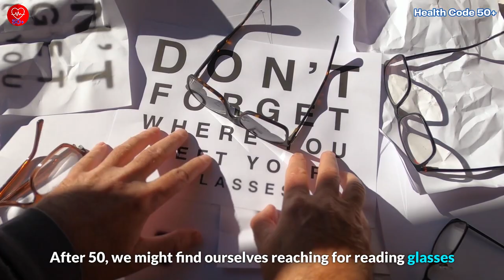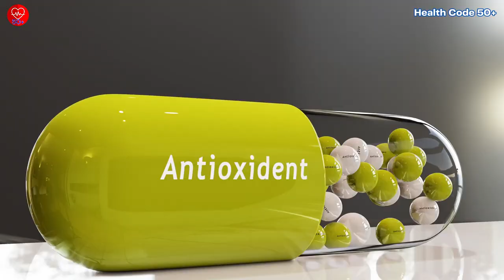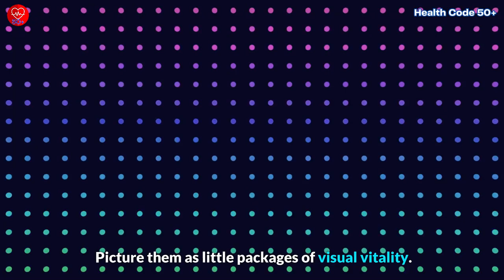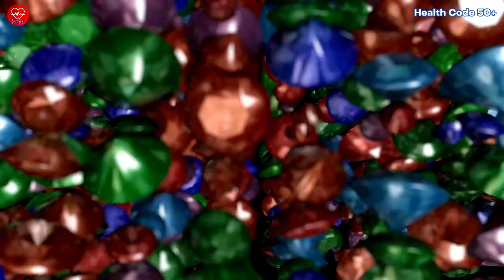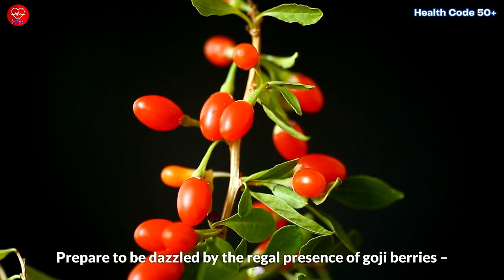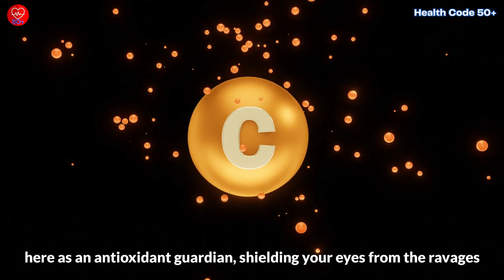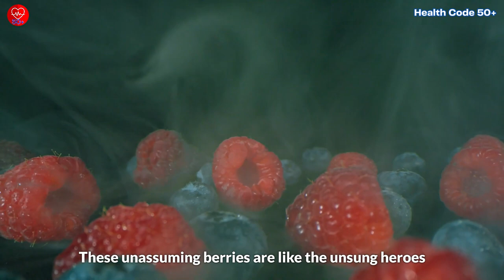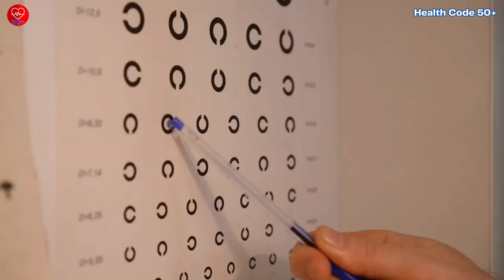7 Superfoods for Healthy Eyes & Improved Eyesight After 50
7 Superfoods for Healthy Eyes & Improved Eyesight After 50

Discover the ultimate superfoods to enhance eye health and boost vision after 50! From vibrant Açaí Berries to nutrient-rich Cacao Nibs, explore nature's secrets for sharper eyes. Learn how Huckleberries, Maqui Berries, Spirulina, Goji Berries, and Blackcurrants can support your visual well-being. Don't miss this flavorful journey to brighter, healthier eyes!

VisiSharp - 100% natural blend that targets the real cause of your eyesight loss and helps you recover 100% of your vision ➡️ (we will be paid a commission for any purchases made via this affiliate link)